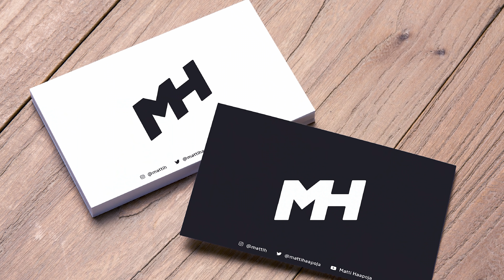NEW LOGO REVEAL + Winner and 2 things I learned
COURSES!

Suite 276
12-16715 Yonge St
Newmarket, Ontario, Canada
L3X 1X4